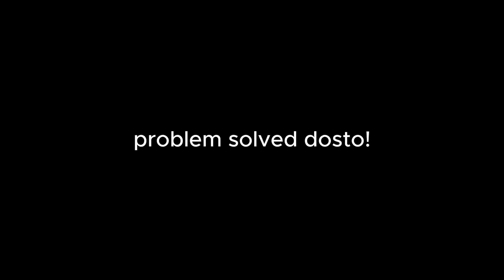How to Repair Cooler | Vijay Shree Cooler Review | Suryakant Acharya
Dosto!
Recently, we bought a new Vijay Shree cooler for my mom.
Within 2 days of using it, the air spreaders suddenly stopped working.
Due to this, I called my nephew for help.
He is a technician(mistri) in this field and he came immediately.

Ab aage...